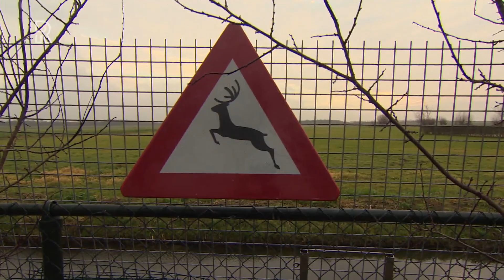Normaal 2 tot 3 per jaar. Dit jaar zijn op het Eiland van IJsselmonde sinds september al 10 diere...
Het aantal aanrijdingen met reeën op het Eiland van IJsselmonde is flink toegenomen. In de afgelopen vier maanden zijn er al zeker tien dodelijk geraakt in het verkeer. Normaal zijn het er twee tot drie per jaar.&quot;Echt erg hoog&quot;, zegt Willem Vrijenhoek van WildBeheerEenheid eiland IJsselmonde. &quot;Zulke aantallen hebben we nog nooit gehad.&quot;De afgelopen decennia was er sprake van een stabiele populatie van reeën in het gebied, maar de laatste tijd komen er meer bij. Er zijn nu meer dan vijftig reeën op het eiland van IJsselmonde.Kilweg gevaarlijke plekWildbeheerder Vrijenhoek: &quot;Een deel van de aanwas komt uit de Hoeksche Waard. Die reeën zwemmen gewoon de Oude Maas over. Maar ze kennen de weg hier helemaal niet en dat zorgt voor gevaarlijke situaties op de weg.&quot;Vooral de Kilweg tussen het oude en nieuwe Barendrecht, bij de Carnisse Grienden, is een plek waar al meerdere malen een ree is aangereden. &quot;De reeën steken over richting de Ikea op zoek naar meer groen. Maar ze kunnen dan geen kant meer op en ze proberen dan de A29 over te steken&quot;, zegt Vrijenhoek.De beste oplossing is volgens de Wildbeheerder de reeën rondom gevaarlijke knelpunten, zoals op de Kilweg, af te schieten. &quot;Dat klinkt wreed, maar is uiteindelijk het beste voor iedereen.&quot;